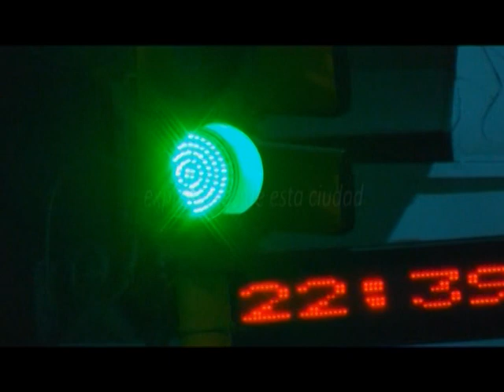EL BUSCADOR martina manuel